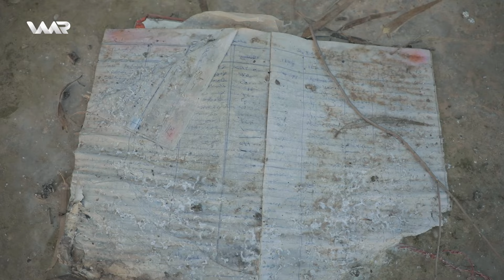Kinyat - Xeleka 88 | كنیات - خەلەكا ٨٨